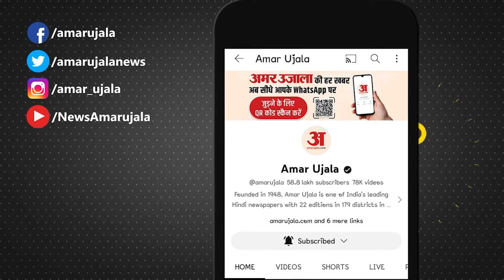Uttarkashi Silkyara Tunnel से मजदूरों की जान बचाने वाले Rat-Hole Miner का घर क्यों गिरा दिया? | DDA